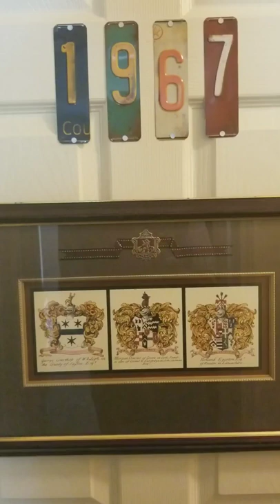Seamless Style hosted by Mr. Parker Ep 5 - PARTY OVER HERRRE!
In tho episode Mr. Parker styles a few holiday party ensembles